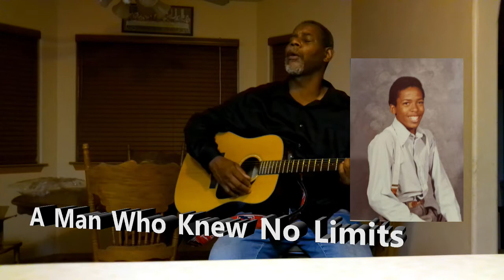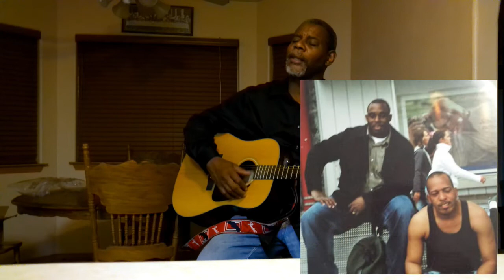Mr B Original by Eugene Wroten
Original Tribute